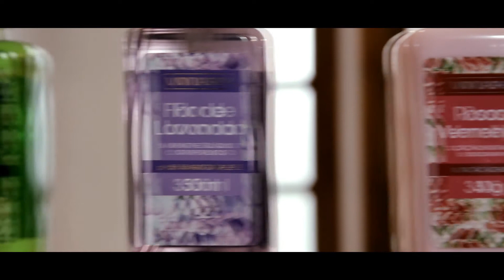Vini Lady 2014 Gabriela Markus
Confira nesse vídeo algumas novidades que a Vini Lady preparou para você!
Para abrilhantar Gabriela Markus Miss Brasil 2012
Viva o bem-estar!